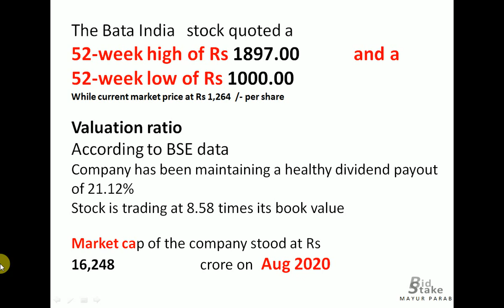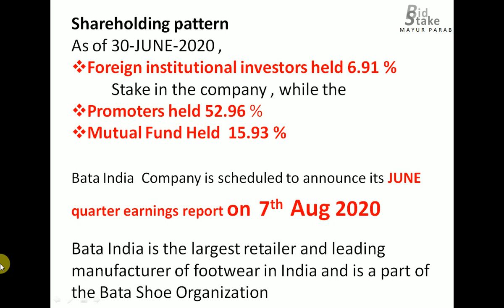Bata India Q1 Results 2020 | Bata India Share News | Bata India Stock Analysis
Shareholding patternAs of 30-JUNE-2020 ,
Foreign institutional investors held 6.91 %
 Stake in the company , while the
Promoters held 52.96 %
Mutual Fund Held  15.93 %

Bata India  Company is scheduled to announce its JUNE quarter earnings report on  7th Aug 2020

Bata India is the largest retailer and leading manufacturer of footwear in India and is a part of the Bata Shoe Organization